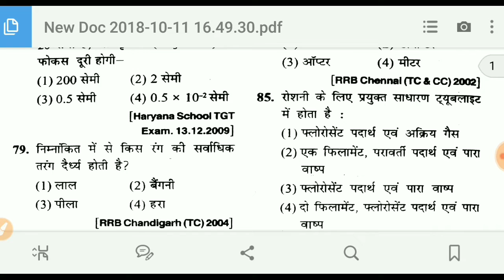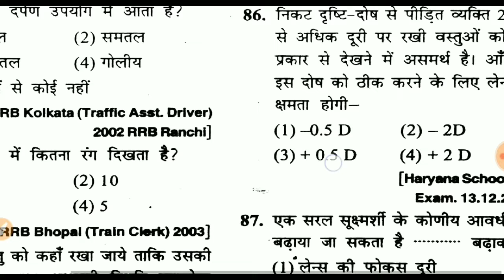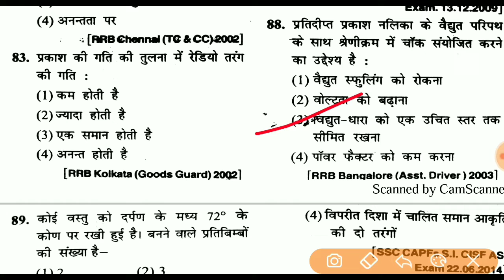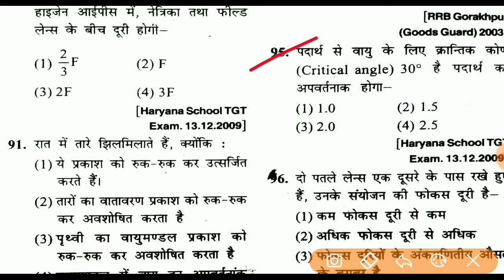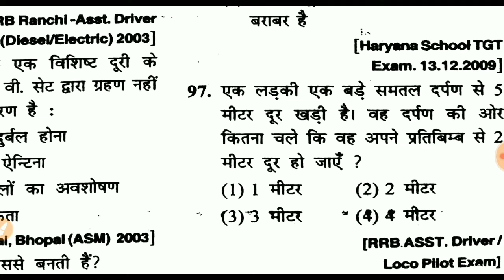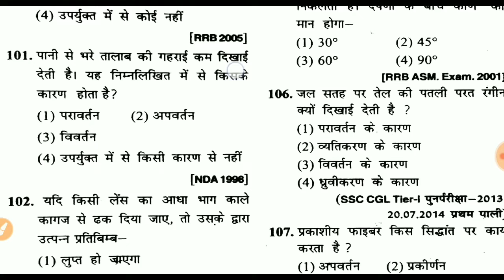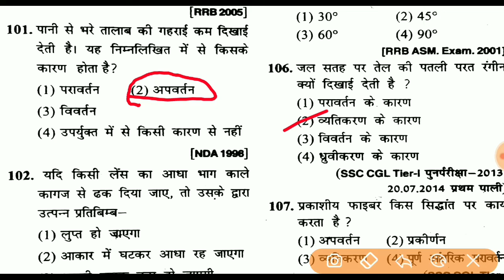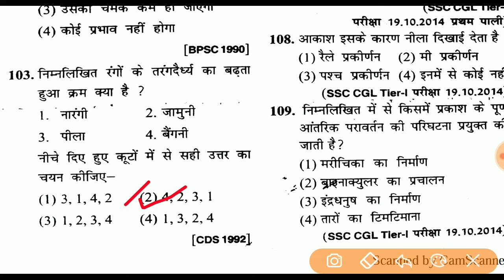Light most important questions part_3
hello guys
in this video I'm going to discuss some important questions related to light .